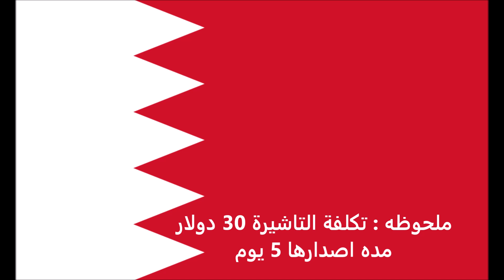الاوراق المطلوبة للتقديم على تأشيرة اليابان للبحرينيين